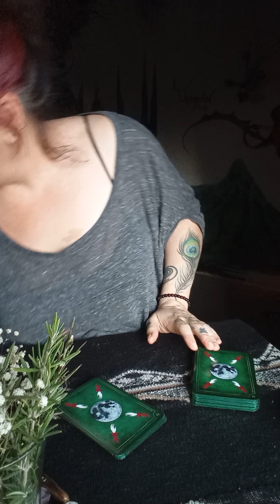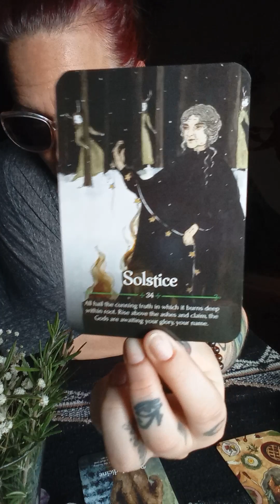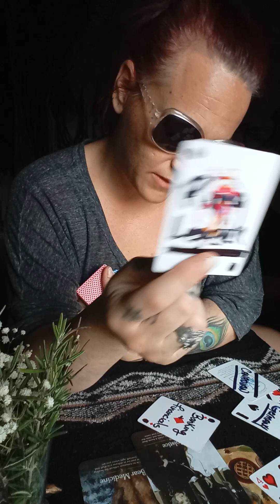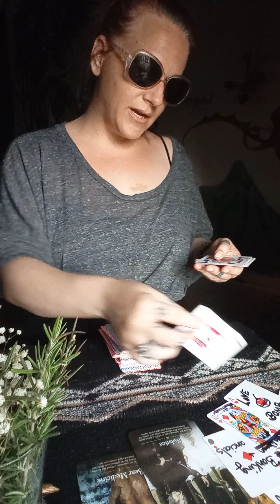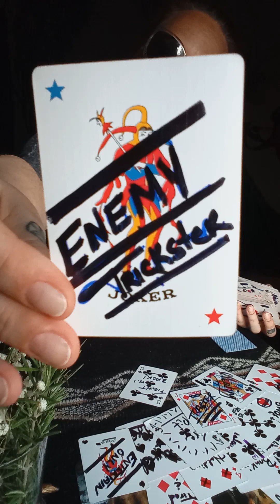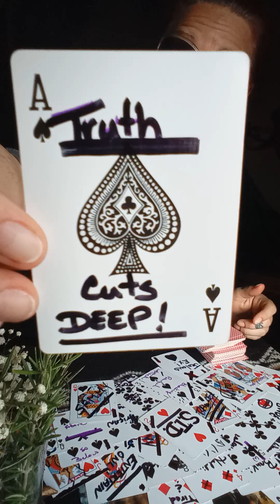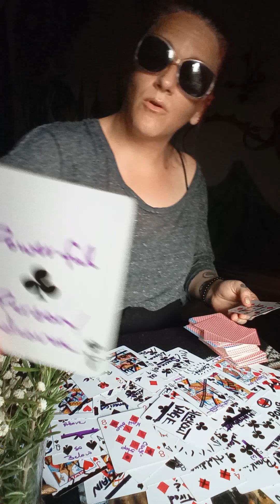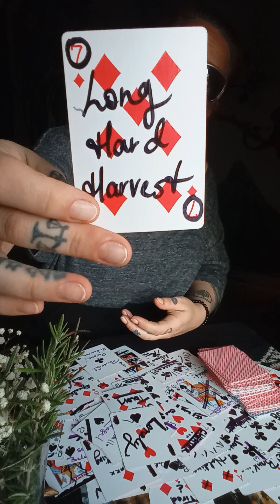Capricorn, SCARY OBSESSED WITH YOU! Gangstalking and watching you thru Satan's Human Slaves in 3D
It's fucking fucked!
Please do not take what doesn't resonate.
I am not responsible for you or anybodies actions.
Also visit the about section for details on readings available.
One love
Whitney
These messages are collective !